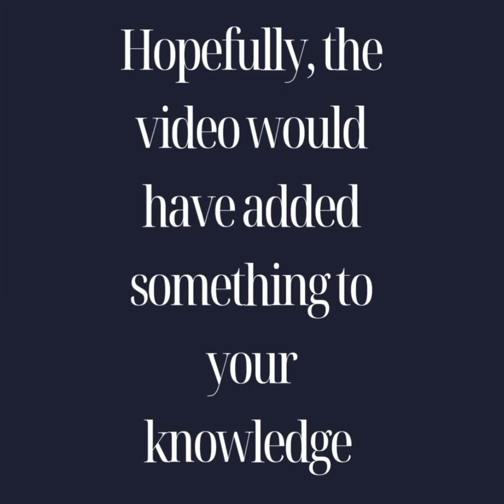top 10 shoes brands in the world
Aslamoalikum, I'm here with a new video that is about top brands of shoes in the world.hopefully the video will be useful for you. like ,share and subscribe my channel.  thanks 😊